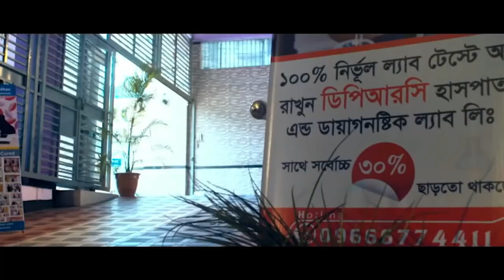Rheumatoid Arthritis রোগী সুস্থ হওয়ার পর কি বললেন । Arthritis, RA, PLID, AS, PID, SPA, AS, AVN